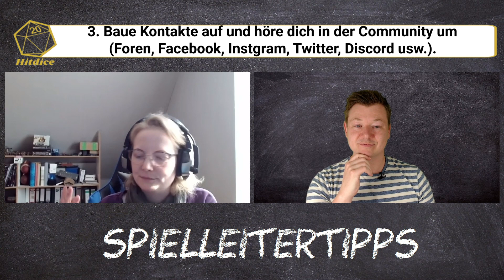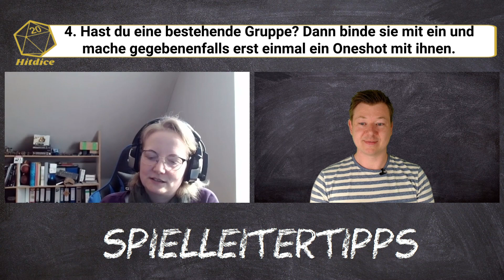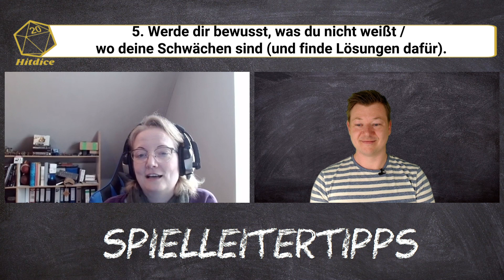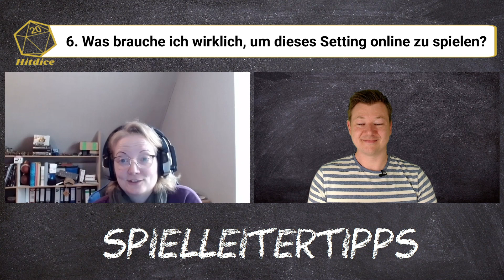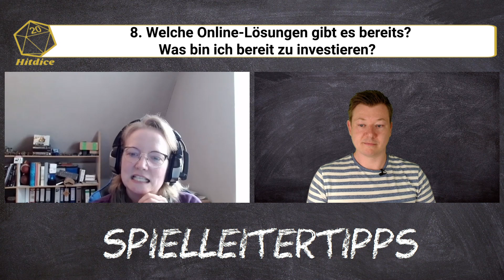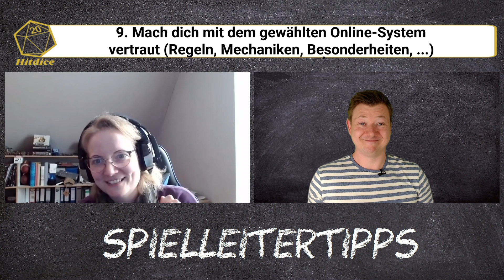10 Spielleitertipps von Spielleitern | Folge 01 | Gast: Ivy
In dieser Video-Reihe geben euch meine Gäste 10 Tipps zum Rollenspielleiten, die sie für besonders wichtig erachten. Die ersten 5 Tipps beschäftigen sich immer mit allgemeinen Hinweisen zum Rollenspielleiten, die zweiten 5 Tipps geben euch Hinweise zum Online-Rollenspielleiten, das spätestens seit der Corona-Pandemie wesentlich gefragter geworden ist.

00:00 Intro
02:10 1. Wähle ein Spiel, das dir Spaß macht.
04:00 2. Schau dir Spiele erst einmal an.
04:48 3. Baue Kontakte auf.
06:28 4. Binde deine Gruppe ein.
09:10 5. Werde dir bewusst, was du kannst.
12:57 6. Was brauche ich, um dieses Setting online zu spielen?
14:30 7. Kläre digitale Voraussetzungen mit den Spielern!
15:58 8. Was bin ich bereit zu investieren?
17:58 9. Mach dich mit dem gewählten Online-System vertraut!
20:18 10. Mache Testspiele!

▬Mein heutiger Gast:▬▬▬▬▬▬▬▬▬
Ivy

▬Links:▬▬▬▬▬▬▬▬▬▬▬▬▬▬▬▬
Bilder: